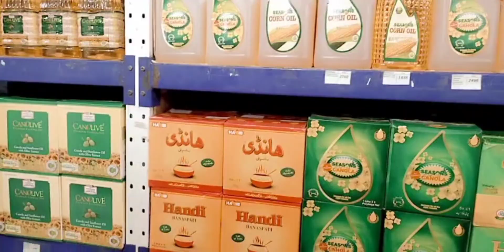Monthly groceries shopping from cash n carry | Afshan's life